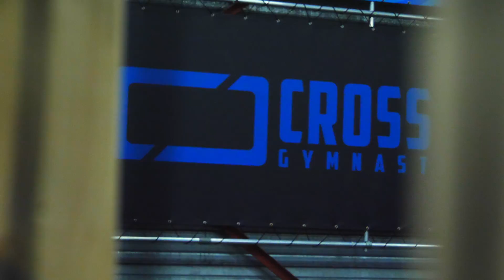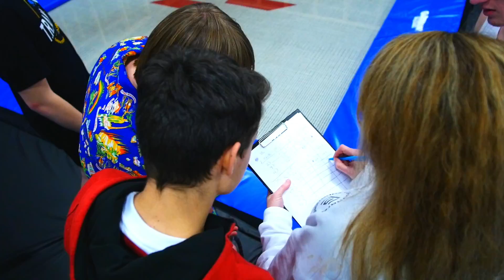BEST FREESTYLE TRAMPOLINE TRICKS AT CROSS JUMPS TRAMPOLINEPARK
De beste freestyle trampoline springers vanuit heel Europa kwamen naar Cross Jumps Trampolinepak & Gymnastics voor de CrossGames2018. Dit unieke evenement onder leiding van Greg Roe waren er 2 competities Beste 2Trick op de SuperTramp en 40 seconde freestylerun.
Er zijn heel veel vette trampoline tricks gedaan waaronder een paar WORLD FIRST.

Cross Jumps Gymnastics is de enigste trampolinepark in Nederland met alleen maar high performance trampoline van Eurotramp. En heeft zelfs een 5x5 SuperTramp wat door vele de beste trampoline ter wereld bestempeld word.

Wil je ook een keer komen springen bij het leukste trampolinepark van Nederland reserveer dan snel
En volg ons ook op:

Film/edit door Jeroen Geerts